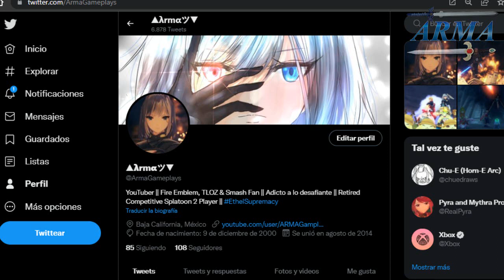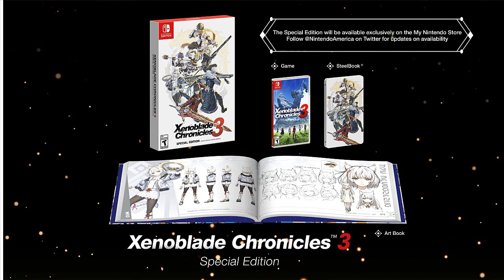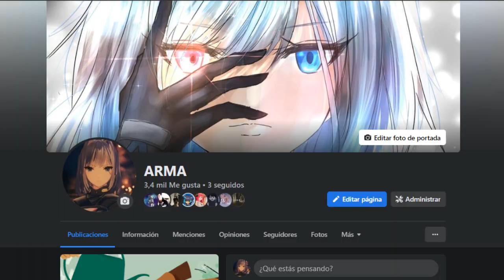Noticias de Xenoblade Chronicles 3 #2 | ¡Monstruo único, Gaur Plains y más! | ARMA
✌,(ⁿ-ⁿ)Hola recuerda activar las notificaciones que es la campanita 🔔 para que no te pierdas ni un sólo vídeo de este canal (ⁿ-ⁿ)

Tambien!

➜Música Utilizada en este vídeo:

➜ Canción:

➜ Cancion: Aimer - Brave Shine (tomatomerde Remix)

▬▬▬▬▬▬▬▬▬▬▬ஜ۩۞۩ஜ▬▬▬▬▬▬▬▬▬▬▬▬▬
▓▓▓▒▒▒░░░ PREGUNTAS FRECUENTES ░░░▒▒▒▓▓